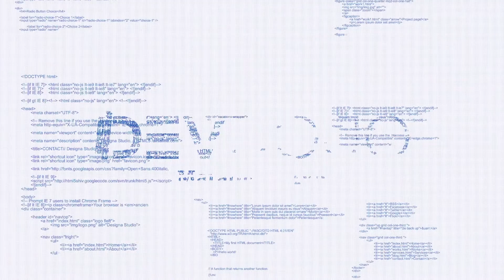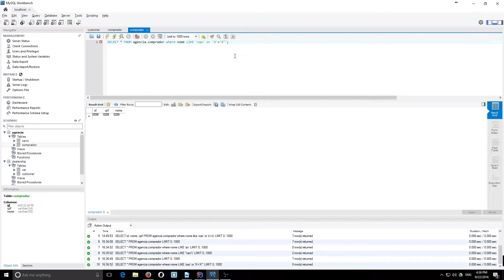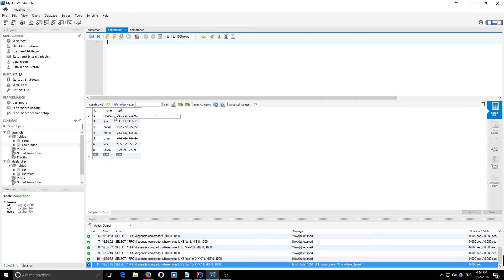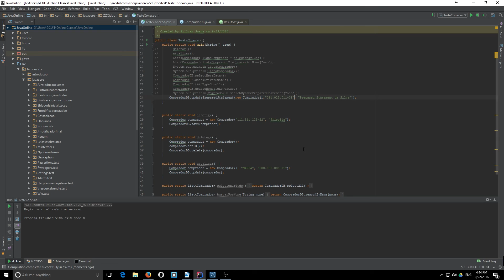Curso Java Completo - Aula 149: JDBC pt 10 PreparedStatement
Java avançado: JBDC pt 10 PreparedStatement